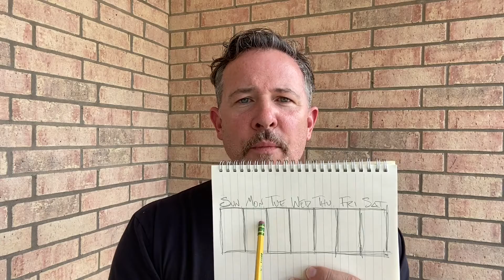Do I Really Need to Go To Church?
It’s been a tough few months for churches to all over the world to get into a rhythm of going to church. Some are asking, “Do we really even need to go?”  The Bible gives great guidance on the purposes of gathering together.  God wants his followers to have a full experience worshipping him together.  Now sometimes this just isn’t possible.  But  it might be possible for you.  Habits can be formed in just a matter of a few exercises.  And it’s always a good thing for a Christian to be in the habit of going to church.  God bless you as you navigate this brave new world in Jesus’s name!